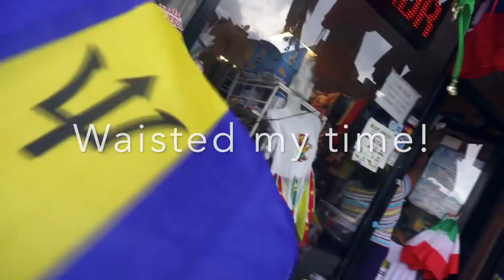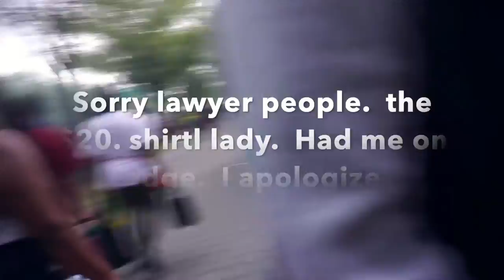Has the West Indian day parade, turned into a messy block party?!! Had to break up a fight!